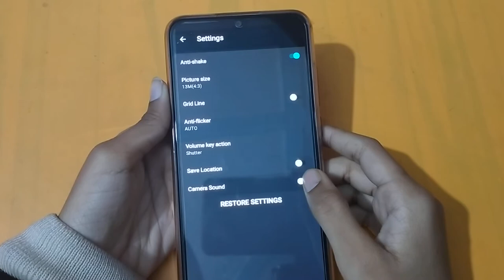How to off camera sound in Nokia 5.3 | camera sound on kaise karen